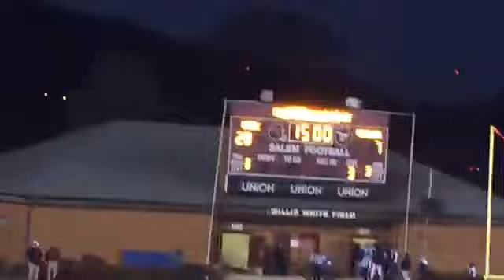2A State Championship 2016 Richlands @ Appomattox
Richlands Blue Tornado loses 42-7 to the Appomattox Raiders . SWVA couldn't find get the job since 2010.